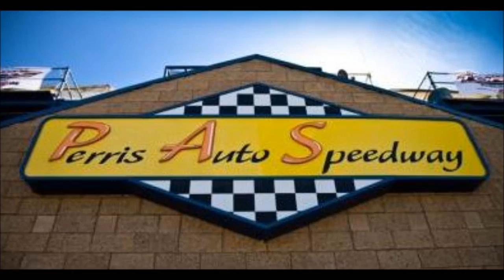Johnny Gibson, Official World of Outlaws Announcer, @ the microphone - April 12, 2014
Johnny Gibson, Official STP World of Outlaws Announcer, @ the microphone - April 12, 2014 @ Perris Auto Speedway

18700 Lake Perris Dr.